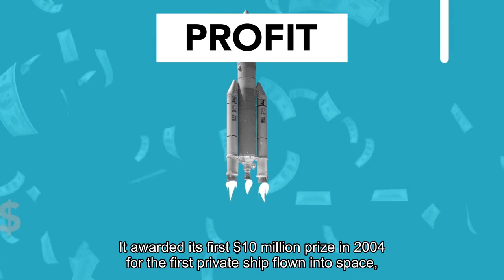New XPrize Will Award $101 Million To Innovators Who Can Reverse Aging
“What a drag it is getting old.” The Rolling Stones first sang that in 1966, but it remains true today, according to XPrize Foundation executive chair Peter Diamandis. “As people get older, they drop out of society; they drop out of work. They do this for a number of reasons: They don't have the cognitive clarity to engage. They don't have the strength to be mobile. They're battling disease.”Trying to change that is the goal of his organization’s next moonshot prize. On Wednesday, the XPrize Foundation announced its new $101 million “Healthspan” XPrize, which aims to reward research teams that can develop therapies which measurably reverse age-related degradation across three domains in otherwise healthy adults aged 65-80: cognition, immune system and muscle function. The prize also includes a $10 million bonus for a team able to reverse muscle degradation among patients with Facioscapulohumeral Muscular Dystrophy (FSHD). In both cases, the treatment itself should take a year or less to administer, but demonstrate efficacy for at least ten years. The money for the prizes themselves comes from a number of sources. $40 million will be donated by the Hevolution Foundation. Lululemon founder Chip Wilson is contributing $26 million as well as the $10 million prize for FSHD. The remainder is made up from smaller donations from other XPrize supporters. Diamandis told Forbes that he’s been kicking around the idea of a longevity-related prize for at least 15 years, but with new advances in artificial intelligence, gene therapies and other technologies, now seems to be the right time. “We are beginning to understand why we age, how to slow it and potentially stop and reverse it,” he said. The XPrize Foundation, which Diamandis, 62, founded in 1994, is no stranger to longshot prizes like this one. It awarded its first $10 million prize in 2004 for the first private ship flown into space, which was backed by Microsoft cofounder Paul Allen and designed by Burt Rutan. That team’s technology became the basis for the rockets used by Richard Branson-founded Virgin Galactic. Other notable wins include a prize for a new way to clean up oil, a compact device that can diagnose multiple diseases and a new method to better map the seafloor. But not all of the XPrizes get awarded–in 2018, for example, a Google-backed prize for a private moon lander ended up without a winner. The idea of using new technologies to extend human lifespans has garnered mainstream attention over the past few years, often highlighting some extremes that particular individuals are willing to go to for the chance to live longer. But the minds behind the Healthspan XPrize said it’s not so much the extension of lifespan they’re interested in, but rather the quality of those extended years.“The hidden subtext here is that we’re already living longer–that revolution already happened,” said Jamie Justice, former researcher at Wake Forest University and executive director of the Healthspan prize.